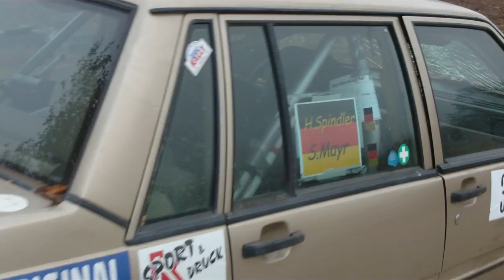High Forest Rallyefestival XLVII. am 12. November 2011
"Bei diesem Fahrzeug handelt es sich nicht um das was die 1h Verspätung verursachte!!!" Die Erfolgsgeschichte des High Forest Rallye Festival am 12. November rund um die Hochwaldstadt Hermeskeil geht auch in ihrer 4. Auflage ungebremst weiter. Schon vor dem offiziellen Nennungsschluss erreicht die 4. Ausgabe des High Forest Rallye Festival das Niveau des Vorjahres und lässt auf einen neuen Rekord hoffen. Damit sind wieder alle Erwartungen der Veranstaltergemeinschaft und von VG-Bürgermeister Michael Hülpes und Stadtbürgermeister Udo Moser übertroffen worden. Diese Veranstaltung ist zwar die letzte Rallyeveranstaltung in ganz Deutschland, aber es ist keine Müdigkeit unter den Rallyefahrern zu erkennen. So haben sich schon jetzt 95 Teams aus allen Bundesländern sowie Holland, Österreich und Finnland im Rallyebüro in Losheim angemeldet.